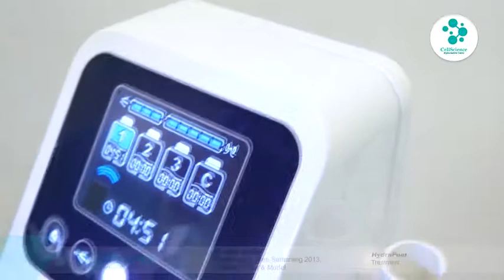PENGALAMAN LUTFI AGIZAL TREATMENT HYDRA PEEL & SELLAS LASER at CELLSCIENCE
COMBINE HYDRA PEEL & SELLAS LASER

What Can Hydra Peel Do???

• Pore cleansing & reduction
• Blackhead Removal
• Improve skin texture and enhances the skin tone
• This is a basic treatment using strong vacuum suction & specially designed tips, easily dislodge and remove
• impurities while simultaneously introducing nourishing skin solution
• The solution is powerfully sprayed out and penetrated deep into the skin to exfoliate, extract and hydrate simultaneously
• Cleanse with Lactic Acid on entire face, then using suction to extract loosen dead skin cells
• Intensive care for T-Zone which contains black head and other dermal waste by Salicylic Acid penetration
• Supplement moisture and nutrients into cleansed skin by deeply penetrating Urea, Hyaluronic Acid, etc.
• Completely cleanse and disinfect the system by 4 th solution
• Non-invasive treatment method

and Sellas Laser maximizes the results of HydraPeel Treatment

What Can Sella Laser Do???

Sellas can successfully treat acne scars, stretchmarks, large pore, wrinkles and fine lines.

"Your skin is who you are..."

CellScience Rejuvenation Centre Kota Kasablanka
UG Floor Unit 73, Jakarta Selatan. 12870.

CellScience Rejuvenation Centre Lippo Mall Kemang
Lt.1 Unit 05, Jl. Bangka, Kec. Mampang, Jakarta Selatan. 12150.